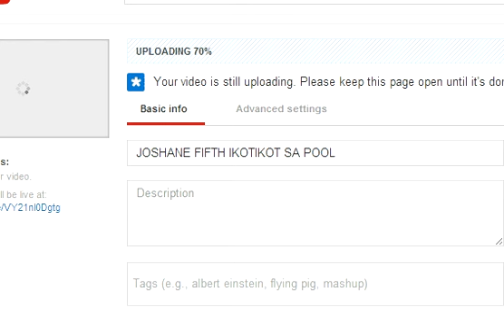TULUGAN N MGA HM